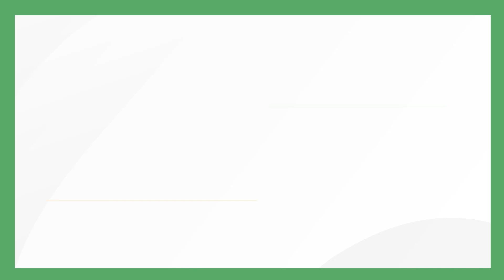La mobilité électrique fait bouger les investisseurs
Malgré la conjoncture économique délicate, l'Europe demeure très résiliente en termes d'investissements dans les startups. Vincent Cabanel, Dealflow & Startup Acceleration Manager chez Via ID, était  présent sur la scène du Sustainable Mobility Forum pour un tour d’horizon complet du marché.